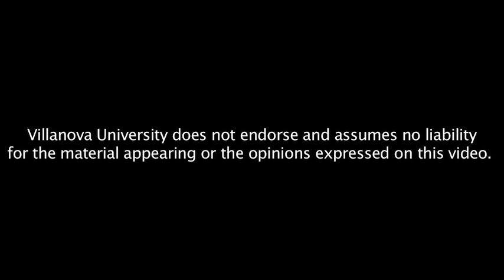Understanding Arab-Israeli Relations: Perspectives from an Arab Israeli Diplomat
Understanding Arab-Israeli Relations - Diversity and Democracy - Perspectives from an Arab Israeli Diplomat

Arab and Islamic Studies presents Raslan Abu Rukun, Deputy Consul General on September 26, 2011 4:00-6 p.m in Driscoll Hall Auditorium.

Mr. Raslan Abu Rukun, assumed in June 2009, the post of Deputy Consul General at the Consulate General of Israel to the Mid-Atlantic region which serves Pennsylvania, Ohio, Delaware, Kentucky, West Virginia and Southern New Jersey.